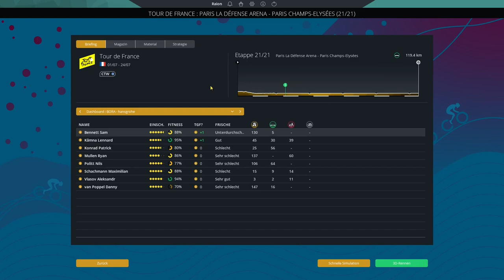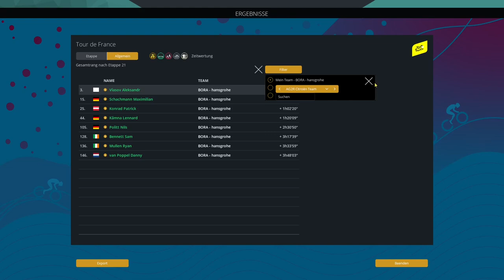Tour de France Etappe 21 🗼 Champs-Élysées || PCM 2022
Moin Freunde,

herzlich Willkommen, zur einundzwanzigsten Etappe der Tour de France 2022.

ByeBye

Stay Safe
Peace
ByeBye